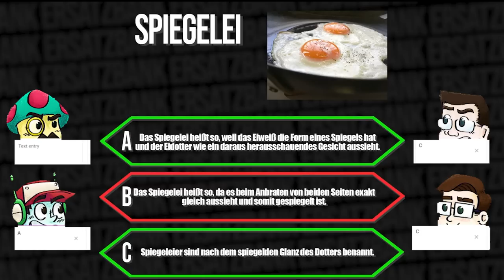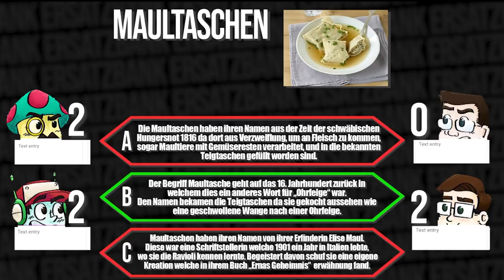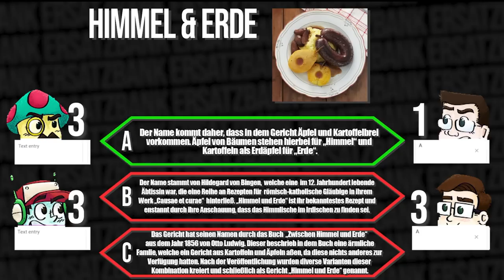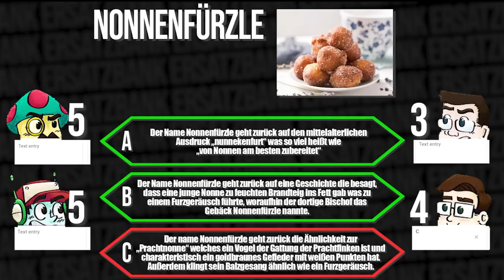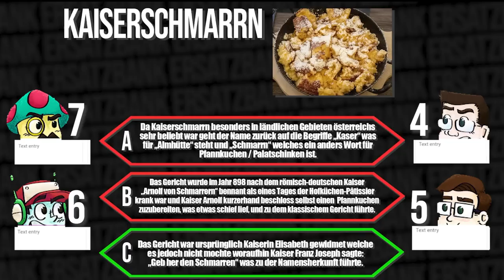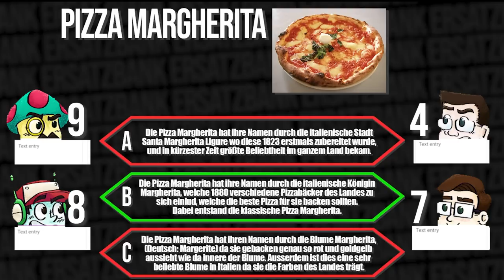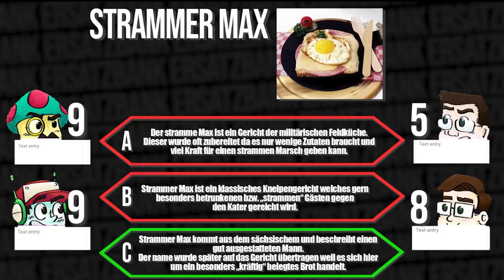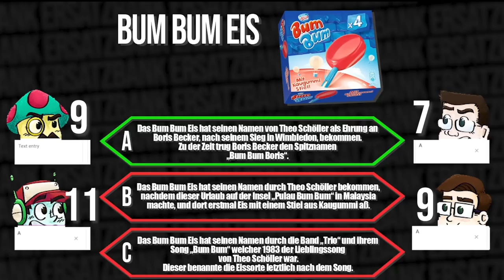Woher kommen die Namen dieser Gerichte?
Buben stellen sich einem weiteren Quiz.